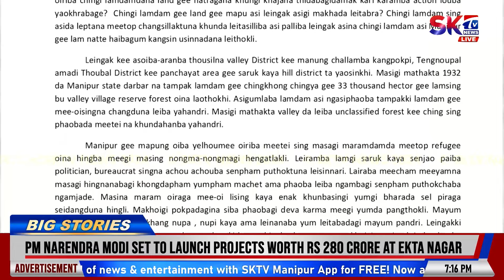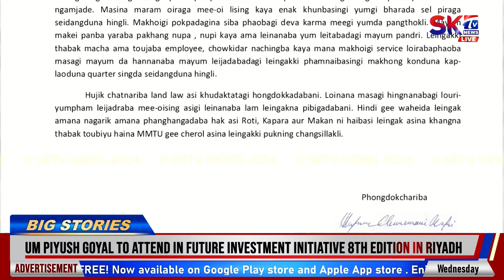MMTU URGES GOVERNMENT TO ENACT UNIFORM LAND LAW FOR ENTIRE MANIPUR